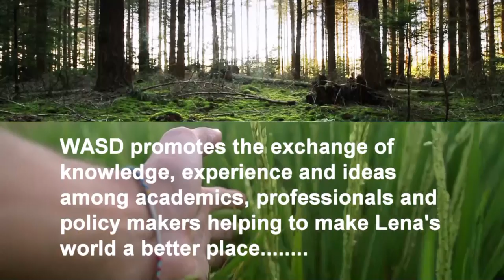One Day International Workshop Q and As and Debate